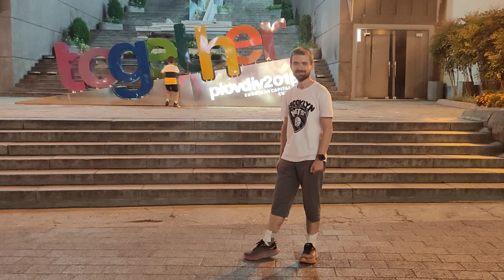Persenk ULTRA 2023 Orehovo Ultra 50K trail run at Rhodopes mountains Plovdiv Bulgaria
Υπερμαραθώνιος δρόμος στα βουνά της Βουλγαρικής Ροδόπης. στο ΠΕΡΣΕΝΚ ΟΥΛΤΡΑ Ορεχοβο Φιλιππούπολης 50χλμ 2900μ ορεινός αγώνας